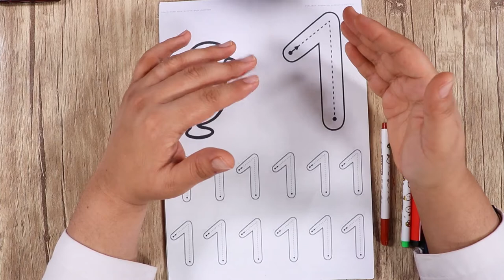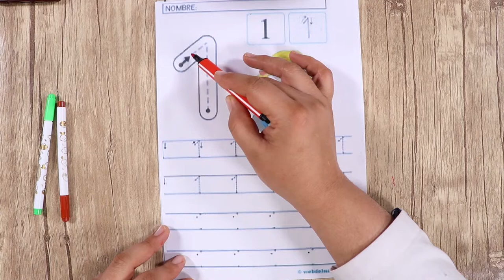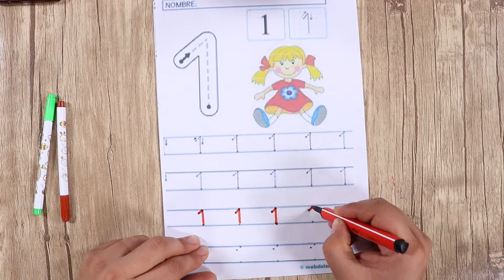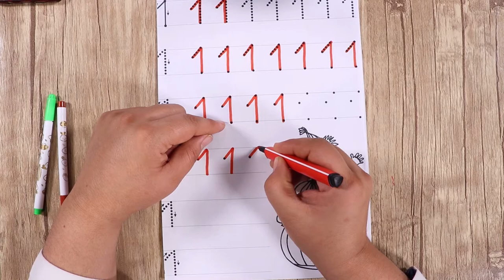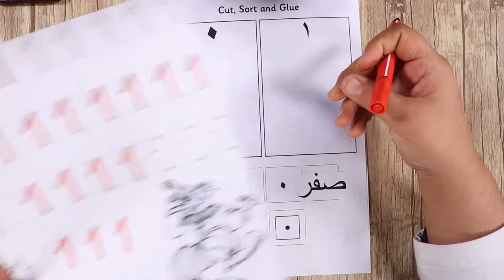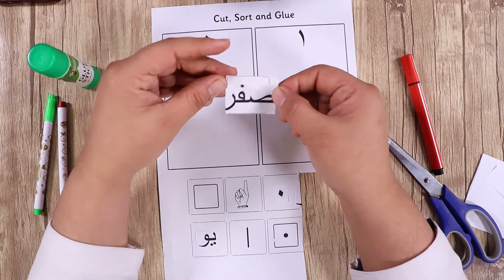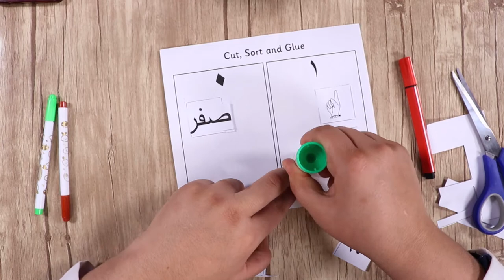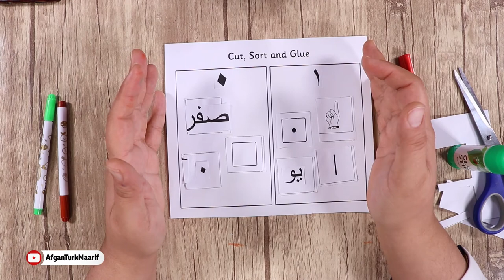لومړی ټولګی ریاضی - د يو عدد لوست - قسمت 3